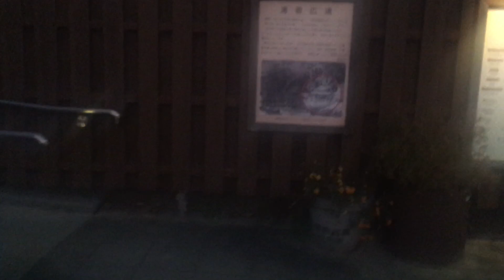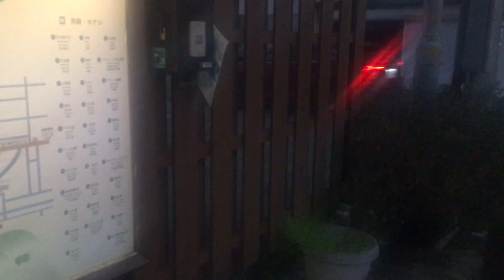1.日本高速縦断ツアー
2.全都道府県くまなく巡回ツアー